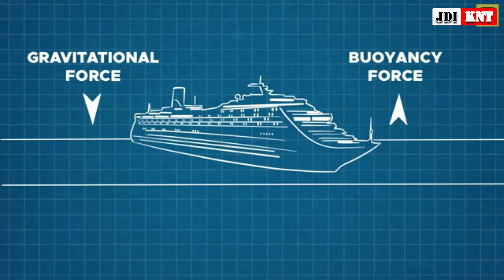ALAMIN BAKIT LUMULUTANG ANG BARKO |KNT-060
FREE Training para sa mga Gusto maging Youtuber at matutunan kumita sa Youtube